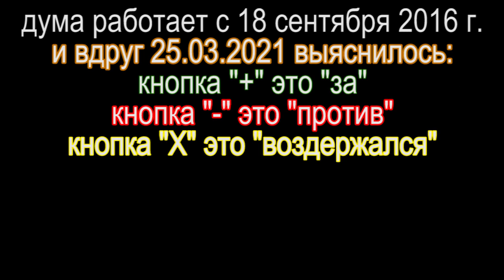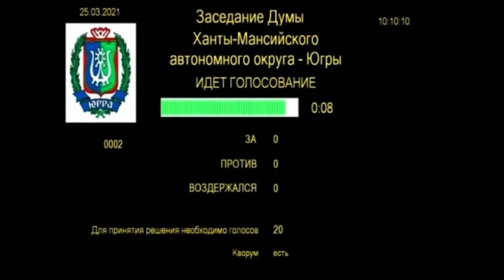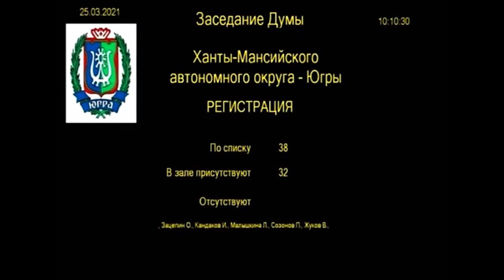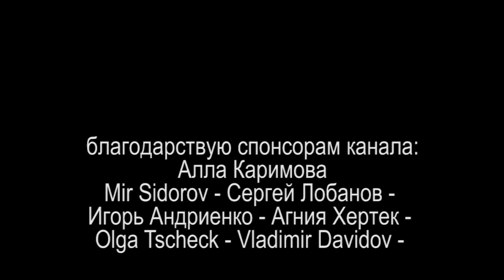ТРИ КЛОПКИ ДУМЫ ХМАО или ПРОСТО ПОПУТАЛИ КНОПКИ 2021.05.10 Сургут ХМАО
дума ХМАО-Югры шестого созыва работает с 18 сентября 2016 года и только 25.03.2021 спустя 6 лет выяснилось что кнопка "-"("минус") означает "против", а кнопка "Х" ("крест") означает "воздержался", а не наоборот как думали раньше

на ты или на вы?

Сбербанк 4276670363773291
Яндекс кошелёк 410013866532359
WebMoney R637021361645